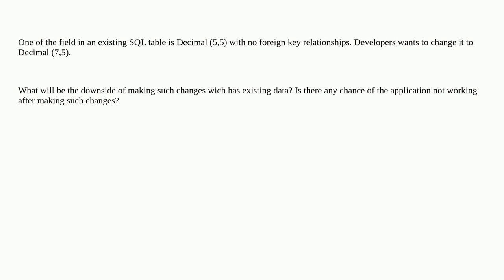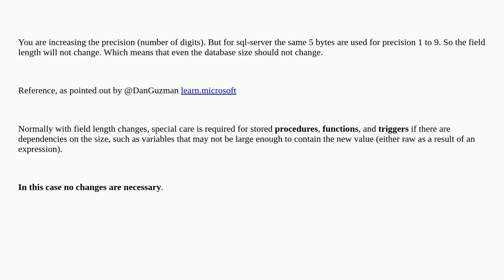Dba: Changing data type of an existing column of SQL database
Changing data type of an existing column of SQL database

A special thanks goes out to the awesome community

  data-tier-application database-design sql-server-2016 decimal application-design